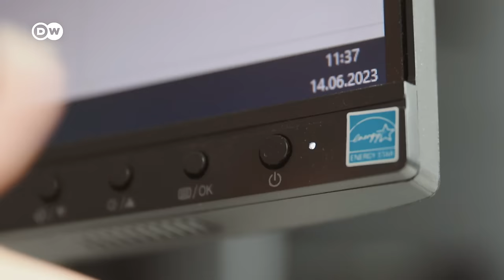Germans & Their Efficiency At Work | Germany In A Nutshell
Efficient, punctual and rather aloof. These are THE clichés about German work culture. But what is the real state of the German work ethic? What aspects are important to young people in their working lives? And what cultural idiosyncrasies can expats adapt to? Hannah Hummel takes a closer look at German working life.

CHAPTERS
00:00 Intro
00:24 Work 101
02:17 Deep Dive: Is Gen Z work-shy?
04:08 Very Brief History: Guest workers
04:37 Ein bisschen Deutsch
05:30 Outro & Outtakes

CREDITS
Report: Hannah Hummel, Shaheen Welling
Camera & Edit: Neven Hillebrands
Supervising Editor: Mirja Viehweger